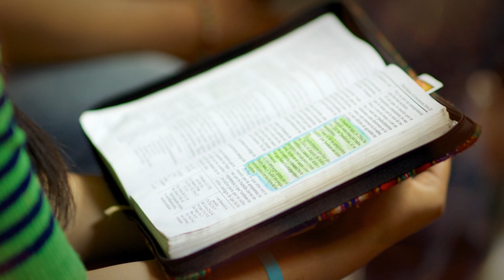What Did it Mean to be “King Over All the Land”? (Knowhy #128)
“And it came to pass that as Ammon and Lamoni were journeying thither, they met the father of Lamoni, who was king over all the land”
Alma 20:8

The confrontation between Lamoni and his father is usually understood as just a family quarrel, but the ancient reality may have been more of a political dispute.